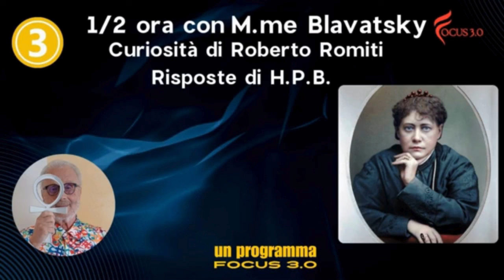3° appuntamento della rubrica 12 ora con Helena Blavatsky! 🎙️ A cura di Roberto Romiti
# 3° Appuntamento della Rubrica "1/2 Ora con Helena Blavatsky"

🎙️ **A cura di: Roberto Romiti**

Benvenuti al terzo appuntamento della nostra affascinante rubrica "1/2 ora con Helena Blavatsky"! Siamo entusiasti di continuarvi a guidare nel mondo enigmatico e mistico della fondatrice della Teosofia. Questa settimana ci immergeremo in alcuni temi centrali del pensiero blavatskiano, così come nella sua vita straordinaria.

## Un Viaggio nel Pensiero di Blavatsky

Helena Petrovna Blavatsky non è solo una figura storica; è un vero e proprio faro di illuminazione spirituale. I suoi scritti, tra cui il celebre "La Dottrina Segreta", ci invitano a riflettere su concetti fondamentali come la reincarnazione, il karma e l'unità di tutte le forme di vita. Durante questo incontro, esploreremo come queste idee possano ancora oggi influenzare le nostre vite.

## La Sua Vita e la Sua Missione

Nata in Ucraina nel 1831, Blavatsky ha viaggiato per il mondo, raccogliendo conoscenze ed esperienze che avrebbero influenzato profondamente il suo lavoro. Da giovane, si spinse in cerca della verità, visitando luoghi sacri e incontrando maestri spirituali. La sua missione era chiara: riportare alla luce antiche saggezze per aiutare l'umanità a risvegliarsi spiritualmente.

## La Teosofia: Un Ponte tra Scienza e Spiritualità

Uno dei pilastri del pensiero di Blavatsky è la Teosofia, un sistema di pensiero che cerca di unire scienza, filosofia e religione. In questo incontro, discuteremo di come questi elementi si interconnettano e ci offrano una visione olistica della vita. Come possiamo applicare questi insegnamenti nelle sfide quotidiane?

## Domande e Riflessioni

Invitiamo tutti voi a partecipare attivamente! Quali argomenti legati alla Blavatsky vi affascinano di più? C'è un passaggio dei suoi scritti che vi ha colpito particolarmente? Le vostre domande e riflessioni saranno preziose per arricchire il nostro dialogo.

In chiusura, ricordate che il viaggio spirituale non ha una fine. Ogni incontro è un'opportunità per approfondire la nostra comprensione e connessione con il mondo che ci circonda. Non vediamo l'ora di trascorrere questa mezz'ora insieme a voi, esplorando i misteri e le meraviglie del pensiero di Helena Blavatsky.

A presto,
Roberto Romiti